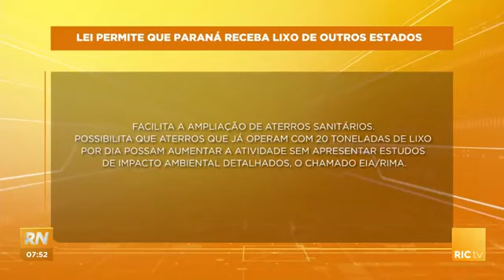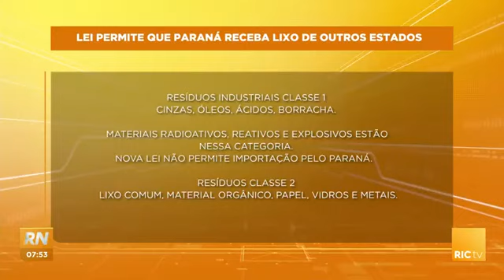Lei permite que o estado importe lixo: entidades consideram um retrocesso na lei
O Ministério Público vai questionar a constitucionalidade da lei que permite que o Paraná receba lixo de outros estados, como resíduos sólidos e industriais. O veto do governo foi derrubado pelos deputados. Confira todos os detalhes na reportagem!